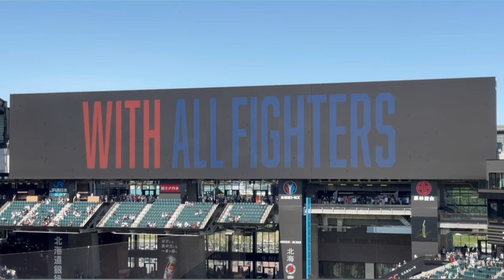ファイターズ50周年シリーズ 球団史オープニングムービー 2024年7月13日 12回戦 北海道日本ハムファイターズvs 福岡ソフトバンクホークス エスコンフィールドHOKKAIDO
~Ver.818/23JUL24~

小さい頃から観ていたJ1 横浜FCと湘南ベルマーレ、そしてJ2を目指して強くなっていくJ3 Y.S.C.C横浜を応援しています。

2024年7月13日 (土) にエスコンフィールドHOKKAIDOにて行われたオープン戦の北海道日本ハムファイターズvs 福岡ソフトバンクホークスのファイターズ50周年シリーズ 球団史オープニングムービーになります。